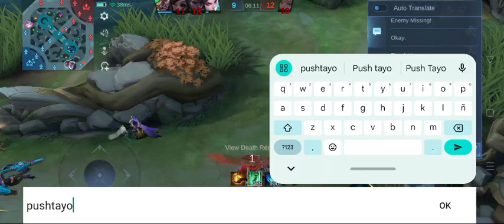Rank Number 2.. Victory